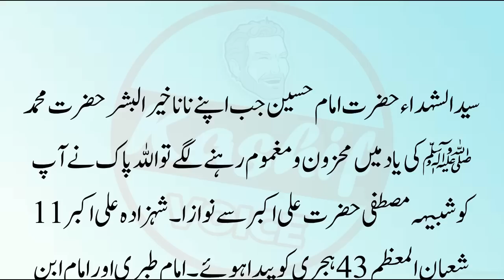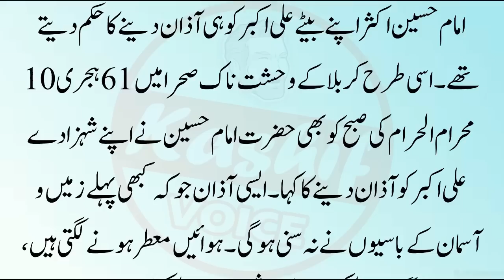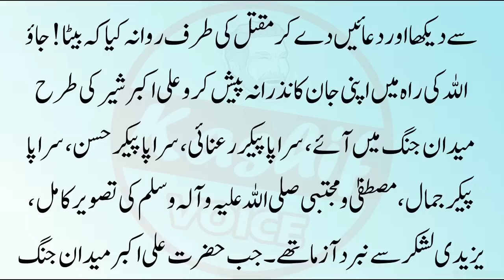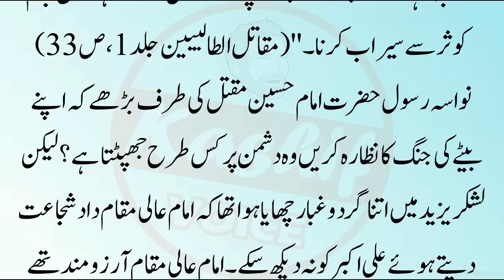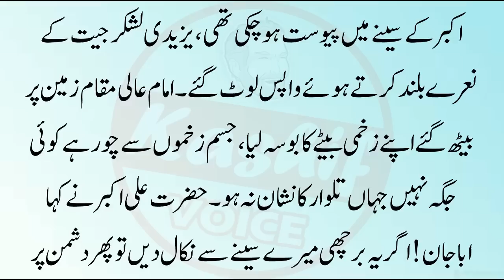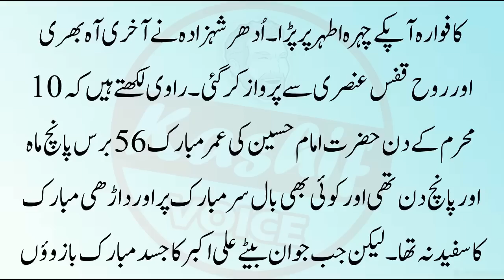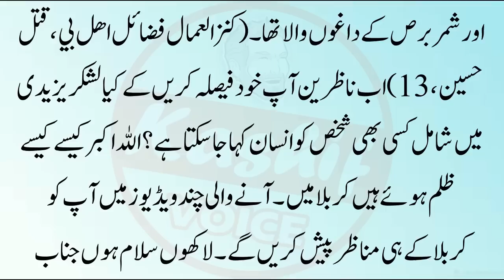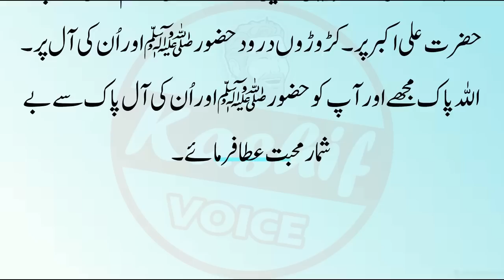Shahadat Ali Akbar ka Pora Waqia | 10 Muharram Shehzada Ali Akbar | Karbala Ka waqia | Islamic Story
Label : Kashif Voice
Editor : M.Ali